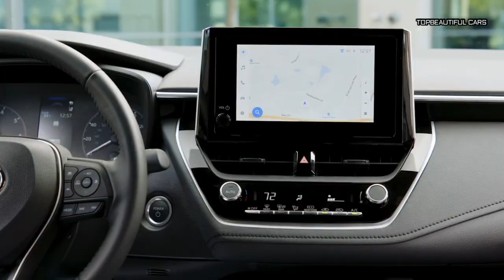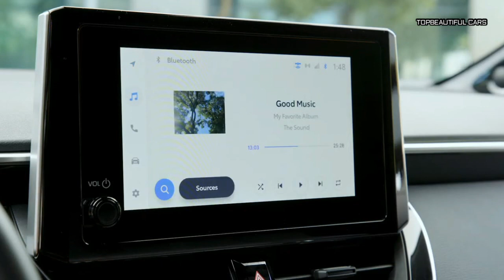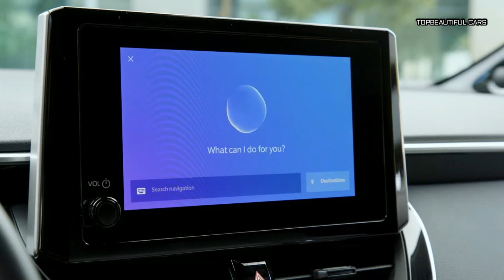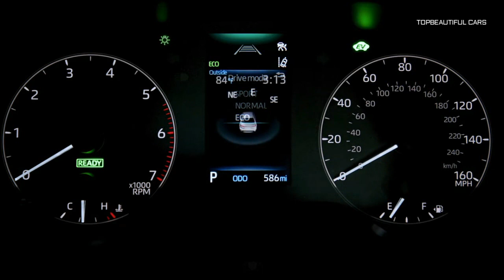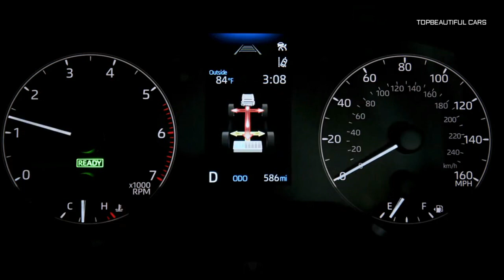Toyota Corolla SE Hybrid 2023 -Exterior Interior and Drive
Toyota Corolla SE Hybrid 2023-Toyota makes significant trim-level and powertrain changes to the Corolla for 2023. Corolla Hybrid models gain SE and XLE trim levels, while all-wheel drive is now optional for Hybrid SE and LE trims. The 139-hp 1.8-liter sold with the L, LE, and XLE trims has been replaced by the 169-hp 2.0-liter. Unfortunately, Toyota has nixed the optional six-speed manual for 2023, adding the Corolla to the mountain of cars offered with an automatic exclusively. A new 8.0-inch infotainment screen replaces smaller displays on all Corollas as standard equipment. The XSE and XLE now use a redesigned 7.0-inch gauge cluster; all models get an updated 4.2-inch cluster. Every Corolla receives minor visual tweaks like LED daytime driving lights and redesigned headlights for the SE, XSE, and XLE. The SE and XSE models also get a new rear diffuser and fresh 18-inch Gloss Graphite wheels. Corolla hatchbacks have a redesigned grille, LED headlights, and rear bumper with chrome accents. Nightshade and Apex trims are no longer offered. Finally, the base L trim has been removed, leaving LE models as the new entry-level Corolla.
Toyota Corolla SE Hybrid 2023
The Corolla uses a 169-hp 2.0-liter four-cylinder that sends power to the front wheels through a continuously variable automatic transmission (CVT). While all hatchbacks share that same powertrain, the sedan also offers a hybrid powertrain. Our tests of the Corolla SE hatchback and the Corolla XSE sedan proved that even the strongest engine doesn't deliver adequate acceleration. The Toyota twins were quite prudent around town and steady on the highway, however. Unfortunately, hard acceleration produced coarse engine sounds that diminished their refinement. The all-wheel drive hybrid model we tested hit 60 mph in a rather leisurely 9.0 seconds while the last hatchback model we had in for testing did it in 8.3 seconds. Both the Corolla sedan and the hatchback have a pleasant ride quality that adequately isolates all but the worst bumps. Their controlled body motions also provide better agility than previous iterations. The Corolla SE and XSE further separate themselves with a stiffer sport-tuned suspension and the latter's larger 18-inch wheels (everything else rides on either 15- or 16-inch rims). Still, compared with athletic and engaging rivals, such as the Mazda 3 and Volkswagen Golf, the Corolla's progressive steering is satisfactory but not exemplary. While neither Corolla body style had impressive results in our 70-mph-to-zero braking test—requiring between 174 and 183 feet—their brake pedals were dependable and natural-feeling.
Inside, the Corolla hatchback and sedan share a streamlined dashboard and soft-touch materials. Most models have passive entry and push-button start. Others can also be upgraded with ambient interior lighting, dual-zone climate control, and heated front seats. Those who regularly have back-seat passengers should consider the sedan over the hatchback since it has considerably more legroom behind the front seats. The Corolla hatchback has 18 cubic feet of cargo space behind its back seat, but we only fit two carry-on bags back there. However, the new no-cost Enhanced Cargo Space option expands that area by 6 cubic feet (23 total) by replacing the spare tire with a tire-repair kit. While the sedan only has 13 cubes of trunk volume, we squeezed eight bags inside. Both body styles had inferior interior cubby storage compared with some more capacious rivals. Thankfully, there's a convenient tray at the front of their center console and a useful bin below the armrest.